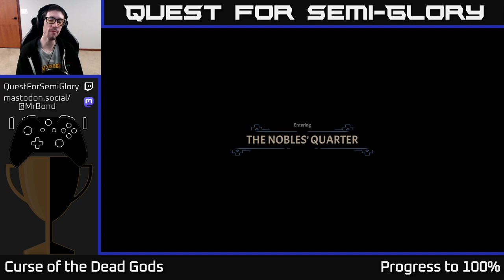Quest for Semi-Glory - Curse of the Dead Gods, Session 25 (Wednesday longplay)